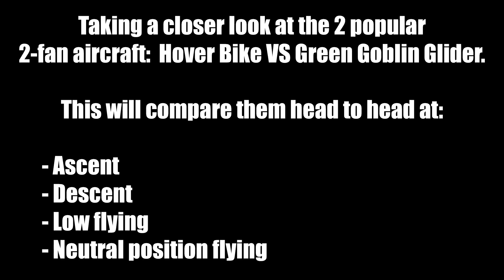WHICH AIRCRAFT IS BETTER: Hover Bike or Goblin Glider? MULTI-CHALLENGE Split-Screen Head to Head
This test puts the Hover Bike & Green Goblin Glider head to head at ascending, descending, neutral flying & low flying.  Unlike in my previous videos in this "Tears of the Kingdom aircraft comparison" series, this features just the TWO rivals to make for a more complete split-screen experience where you can see the mini-map coordinates in real-time.

Intro text - 0:00
Ascending - 0:14
Descending - 1:51
Neutral position flight - 3:13
Low flight - 6:05